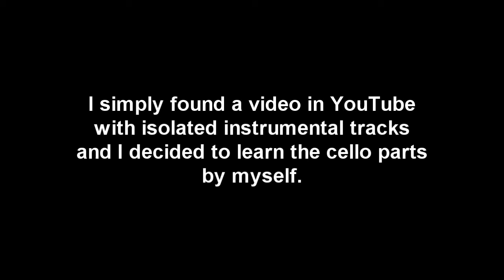The Beatles - Strawberry Fields Forever [Bass Cover] (Cello Parts)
I nailed the cello parts from this song and did two takes, one an octave higher (or lower) than the other.

Thanks to Odie Cleghorn for uploading it!